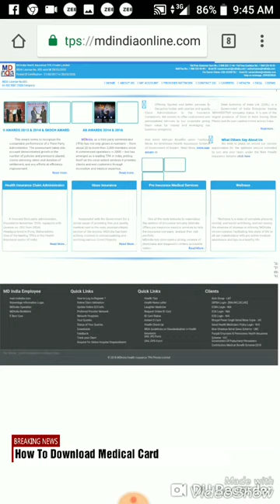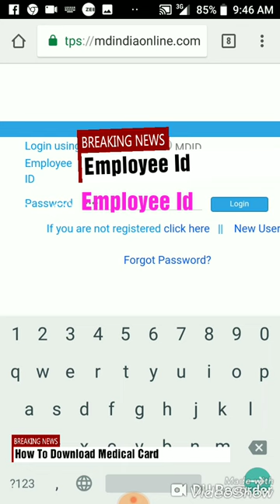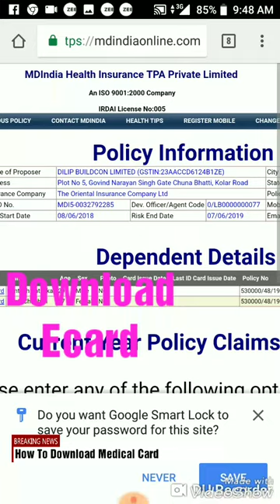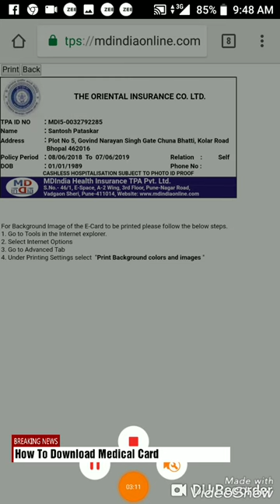How to Download Medical Card For Dilip Buildcon Limited Bhopal Employee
Check your medical Card How to Download Medical Card For Dilip Buildcon Limited Bhopal Employee All staff who Registered mediclaim policy from oriental insurance india limited